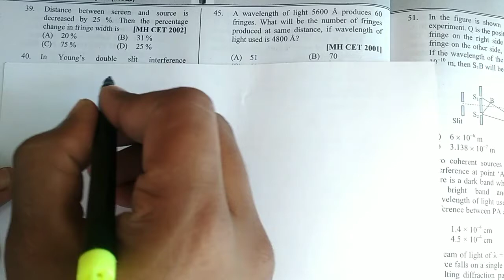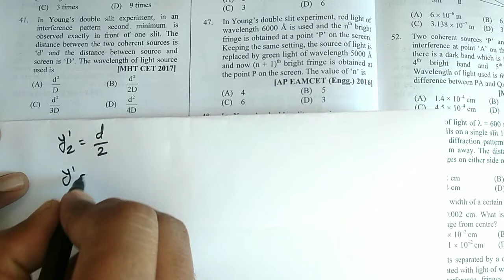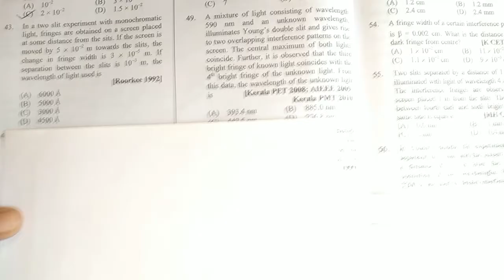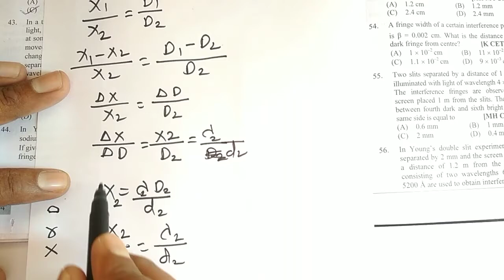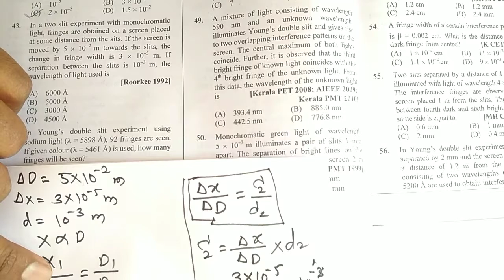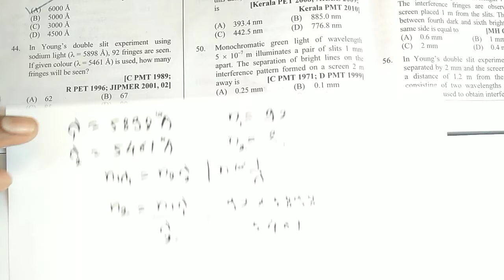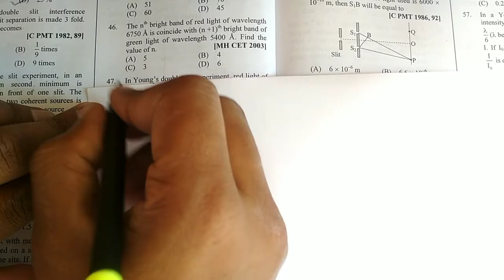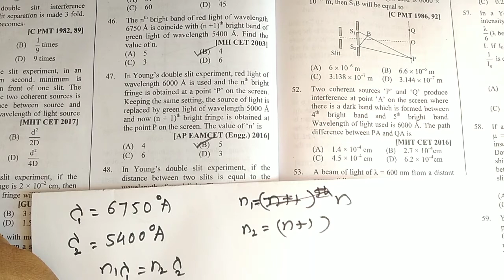Young's Experiment Part 2 | Interference of Light | MHT-CET 2020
The numerical on Young's Double Slit Experiment is solved. Take your notes with you and try to solve Numericals as your own. Then watch solution from video. A test link will  given in community section.